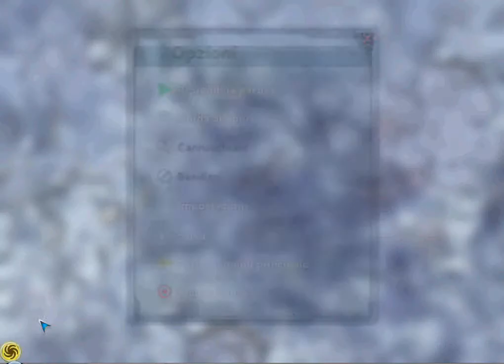Guida Spore ep. 1#: da un' insignificante cellula alla specie dominante della galassia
in questo video (il mio primo video) inizierò un let's play di spore che mostra come sopravvivere e prosperare in difficoltà difficile a spore